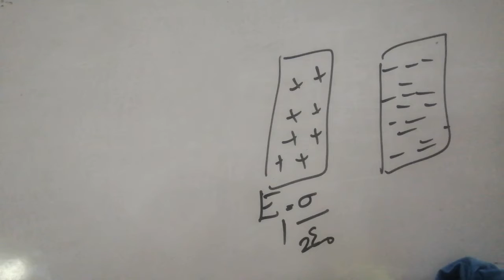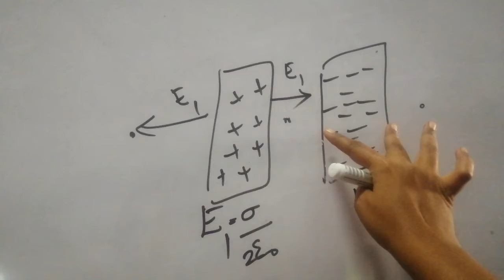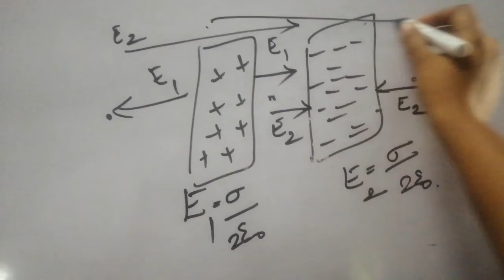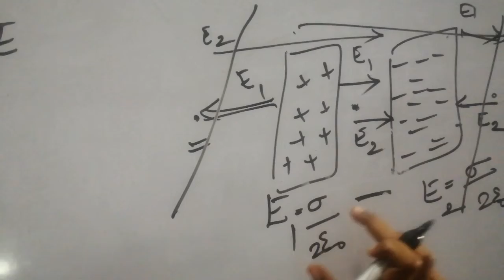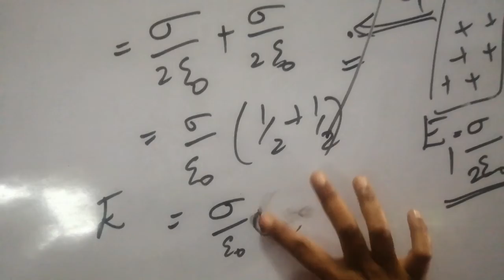Electric Field due to 2 parallel charged sheets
12th physics unit 1 Electrostatics
Applications of gauss law case 3